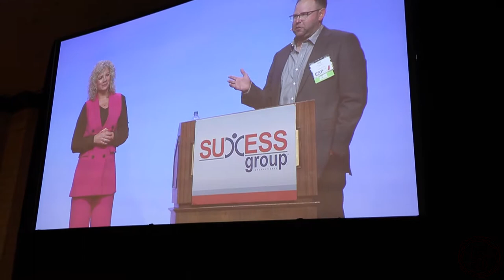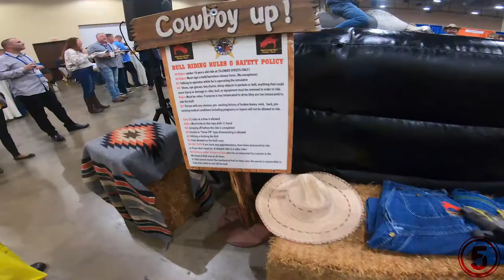Five Guys Roofing - SGI Expo 2019 | Final Day of Expo & Power Jam Ep. 3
During our final day of the 2019 Success Group International's Expo, we were able to listen and gain a deeper understanding of how industry leaders are operating. In addition, we were able to gain some great insight on other company's strategies and logistics. After a day full of workshops and meetings, we headed to the Power Jam. Our group was able to gain more knowledge on different services and vendors that could potentially optimize our company to the fullest. Thank you to Success Group International for hosting such a great event!